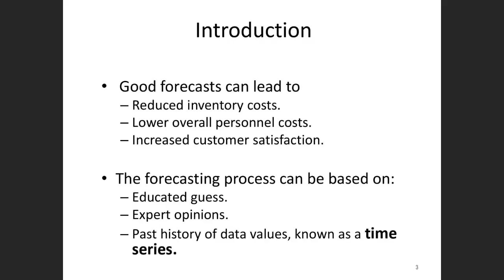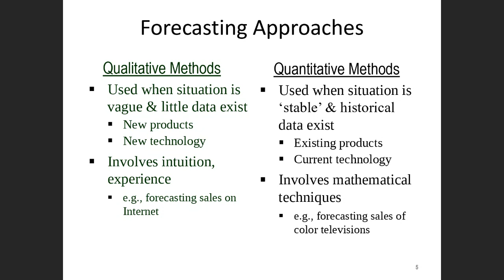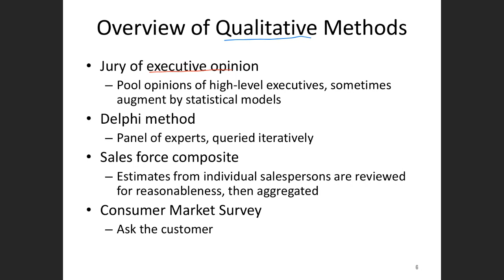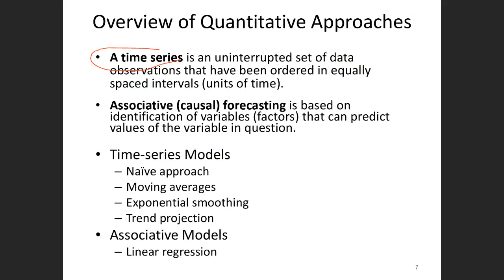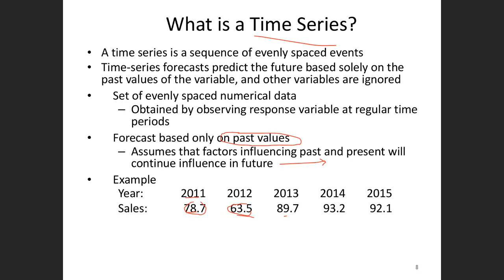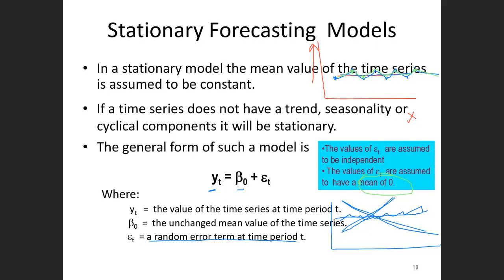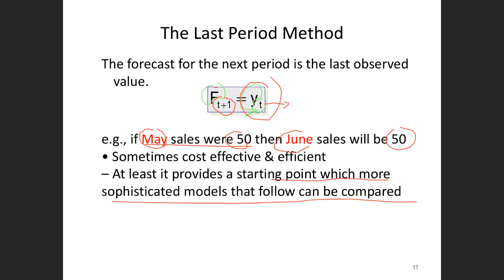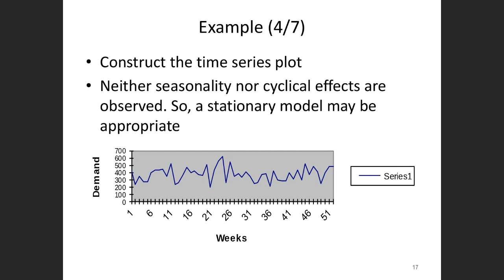Bb Collaborate IS466 M1 recording 16